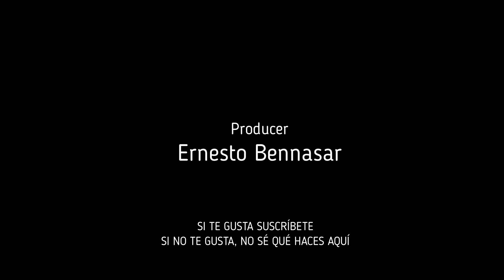Zombie - The Cranberries (Asian Folk Metal Cover) | Exterminium Music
Written By:
Dolores O'Riordan (The Cranberries)

What you are going to hear has not been RECORDED by any artist

Everything is produced from scratch, by Ernesto Bennasar.

Thanks to tools like FL Studio, ProTools, Adobe Auditions Neural Voice Processing Tools

!!! This is the link to my Instagram, if you want to talk, write to me, don't be ashamed !!!

!!! Because I live in Cuba, all of the above is either prohibited or blocked !!!

It's the only way you can help me :(, I'm serious,